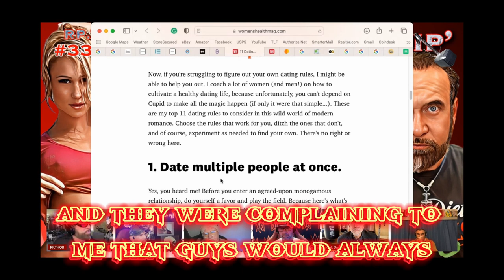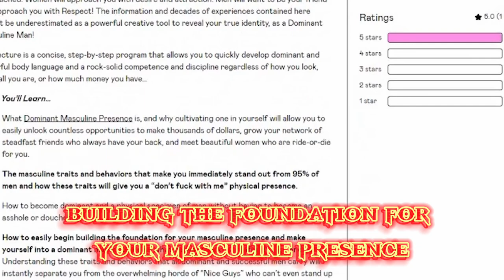Is it a Dual Standard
Yes there are many standards and it is not Fair get over it!